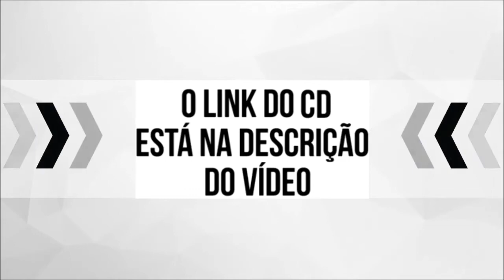MELO DE HERCULES 2021 REMIX